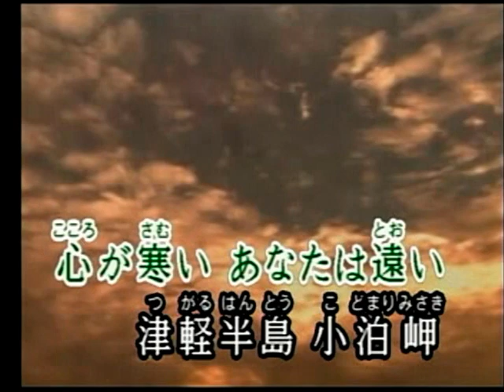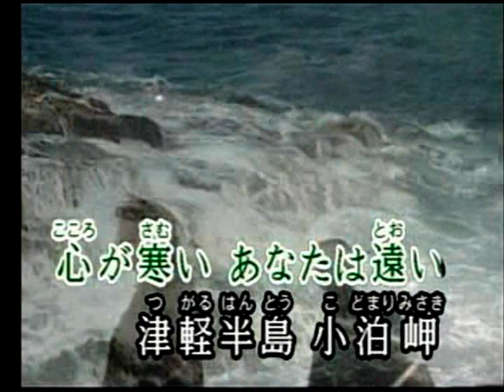小泊岬 香田晋 カバー 英哥